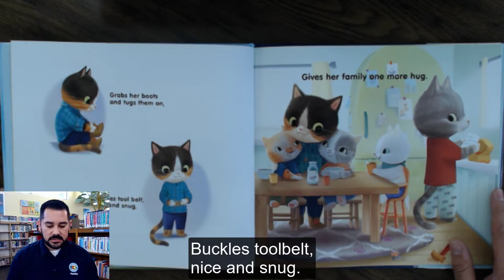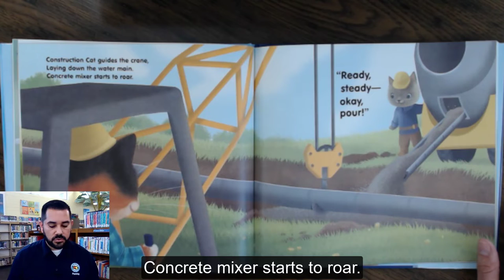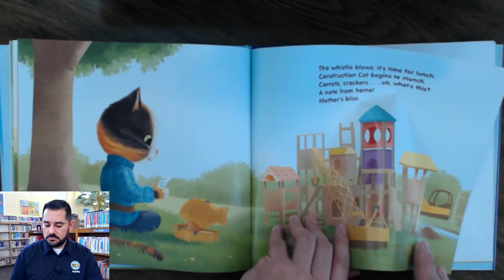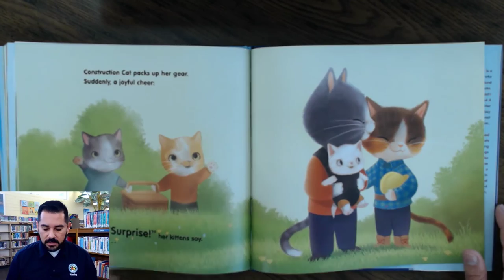Readers Are Leaders - Construction Cat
To honor National Library Week, we have some awesome stories read to you by your local city leaders! Here is Construction Cat by Barbara Odanaka, read by Manny Munoz